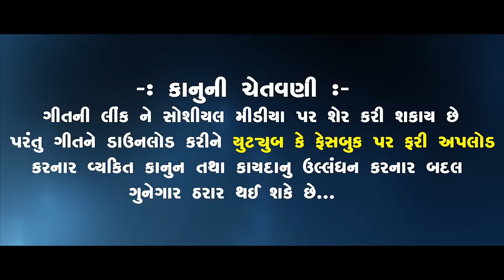Lagyo Prityu No Rang - Umesh Barot | New Gujarati Song |લાગ્યો પ્રિતુ નો રંગ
Raja Momai Digital Present .

Song :- Lagyo Prityu No Rang ( લાગ્યો પ્રિતુ નો રંગ  )
Singer :- Umesh Barot
Lyrics :-  Jeet Vaghela
Artist :- Umesh Barot , Chhaya Thakor
Producer :- Khodabhai Bharwad , Vishal Aglotar
Dop & Director :- Ravi Patel
Choreographer :- Deepak Turi
Camera Assistent :- Jayesh Parmar
Recording :- Folk Fusion
Editor :- Ravindra S . Rathod
Sp. Thanks :- Kishor Lakhotra
Director :- Ravi Patel
Label :-   @rajamomaidigital9683

♫Amazon Music